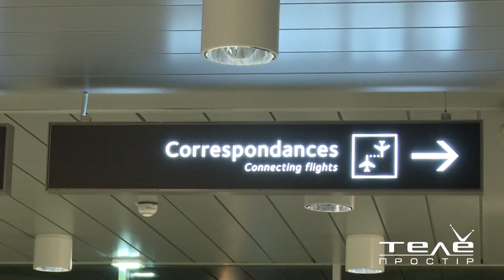Ukraine after Northern Ireland loss / Як футболісти переживали поразку від Північної Ірландії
Україна на Чемпіонаті Європи програла два матчі поспіль (Німеччині та Північній Ірландії) та першою серед усіх збірних почала пакувати валізи додому.

Таким чином матч проти збірної команди Польщі 21 червня у Марселі уже немає ніякого значення.

Як футболісти переживали поразку від Північної Ірландії та виліт із турніру - дивіться далі